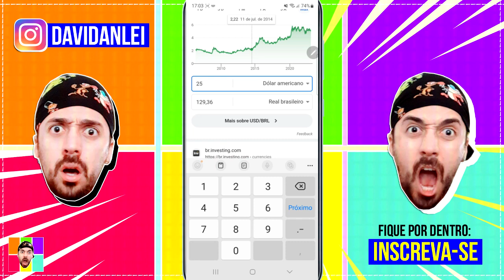COMO VER VALOR DOLAR PELO GOOGLE NO GRÁFICO (QUANDO SUBIU OU DESCEU )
Google dolar